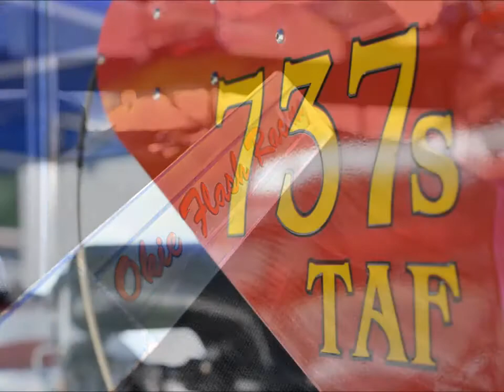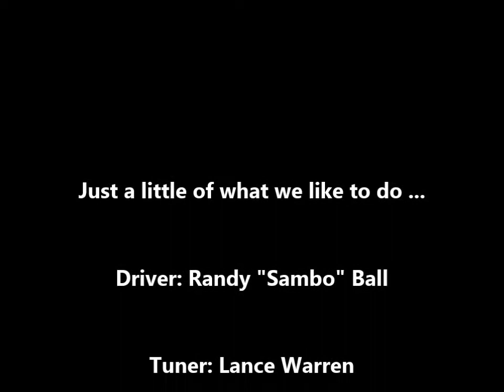The Oklahoman 2013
A compliation of photos and a few videos of The Oklahoman #737, a Top Alcohol Flat Bottom professional drag boat racing team. Driver Randy Ball (also current President of the Southern Drag Boat Association) and brother Greg along with crew and family enjoy racing during 2013.